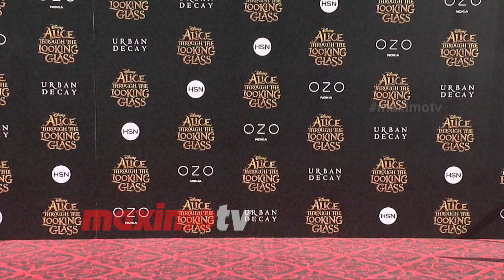Ali Landry "Alice Through the Looking Glass" Premiere Red Carpet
BROLL: Ali Landry arrives on the red carpet at the US premiere of ’Alice Through the Looking Glass’ held at El Capitan Theater in Los Angeles, Ca May 23, 2016